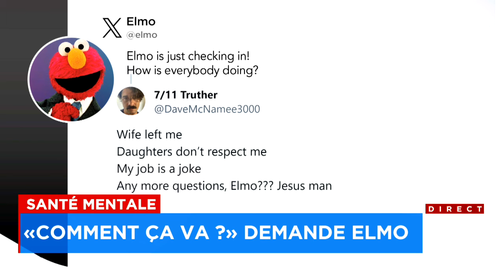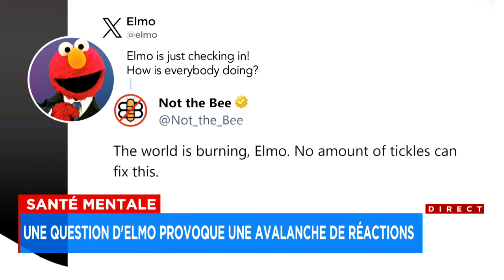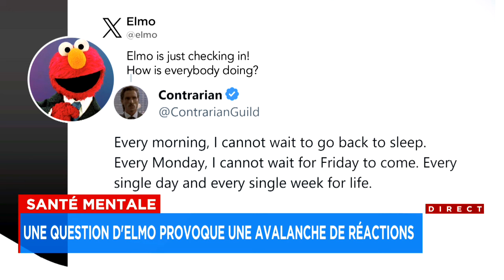Pandémie, guerres, inflation, écoanxiété; «comment allez-vous?» demande Elmo - Entrevue